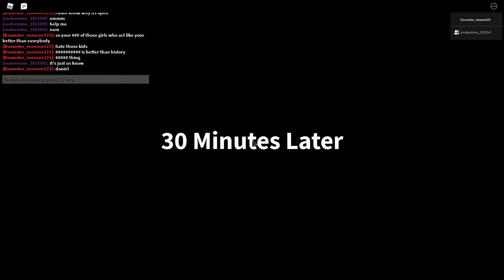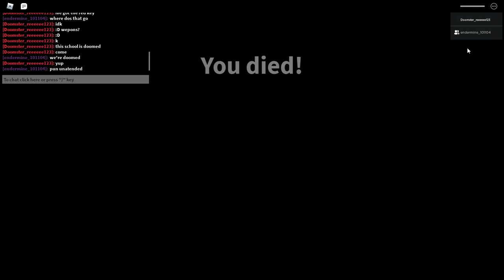field trip Z part 1